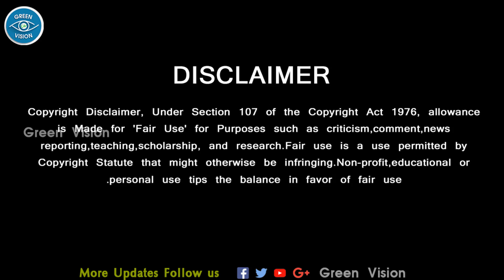Valimai Second Single Track Official – Romantic Song – Ajith – H Vinoth – Yuvan Speech Next Song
Kadhal Rajave …….Valimai Second Single Track -  வலிமை அடுத்த பாடல் அறிவிப்பு – அஜித் – யுவன்  கூட்டணி - Valimai Second Single Track Official – Romantic Song – Ajith Huma Qureshi – H Vinoth – Yuvan Speech Next Song – Teaser Release Date – Trailer Leaked Video

Tamil Cinema Latest News  .! Cinema News Tamil  .! Breaking Tamil News  .! Kollywood Latest News  .! Tamil Movie New Trailer  .! Tamil Actors Salary  .! Tamil Movie Review  .! Unseen Video  .! Rare Tamil Actor Interview .!  Ajith News  .! Ajith Latest News   .! Ajith Award .! Ajith Entry Award Function .! Ajith Award List .! Ajith Decision Valimai Release .! Ajith Mass Entry Valimai .! Valimai Release Date .! Vijay Ajith Box Office .! Ajith Box Office Records .! Viswasam Master Box Office .! Valimai Opening Song .! Valimai Songs .! Valimai Amma Song .! Valimai Kuthu Song .! Valimai Single Track .! Valimai New Update .! Valimai Teaser .! Valimai Teaser Reaction .! Valimai Trailer .! Valimai theme Music .! Valimai Motion Poster .! Thala Ajith Latest News .! Valimai Latest News .! Valimai First Look .! Ajith Next Movie .! Ajith Latest news .! Valimai update news today .! Valimai First Look Poster .! Thala 61 New Update .! Thala 61 Teaser .! Thala 61 Trailer .! Thala61 New Official Update .!
Tamil News,
GREEN VISION CHANNEL DOESN'T SUPPORT PIRACY